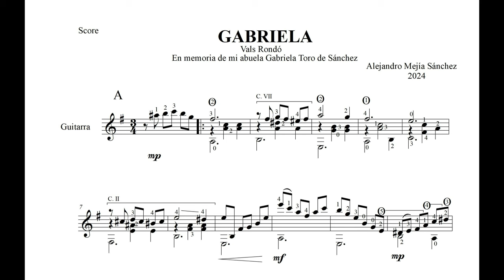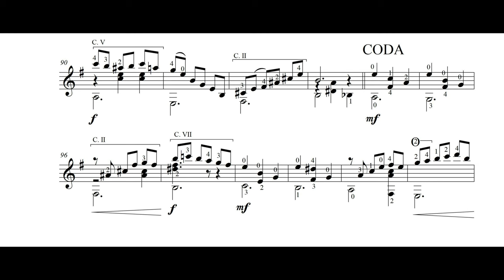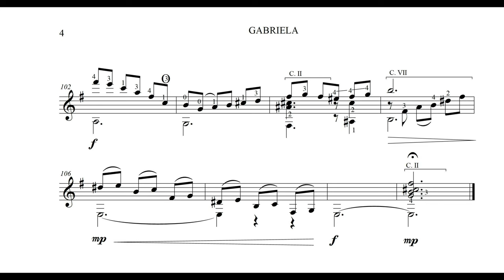Alejandro Mejía Sánchez - GABRIELA (AUDIO + SHEETS)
Acá está el video con la partitura de este vals que compuse en memoria de mi abuela materna Gabriela Toro de Sánchez, alguien muy especial en nuestra familia quien partió hace algo más de un año. Fue la única abuela que conocí y que disfruté mucho en mi niñez, y mientras vivió fue un fuerte pilar de unión de la familia Sánchez Toro. La extrañamos y recordamos con nostalgia. Espero que les guste este sentido homenaje.

ENGLISH:
This is the video (audio + sheets music) that this waltz that i composed in memory of my maternal grandmother Gabriela Toro de Sánchez, someone very special in our family who passed away just over a year ago. She was the only grandmother I knew and enjoyed very much during my childhood, and while she lived she was a strong pillar of unity for the Sánchez Toro family. We miss her and remember her with nostalgia. I hope you like this heartfelt tribute.